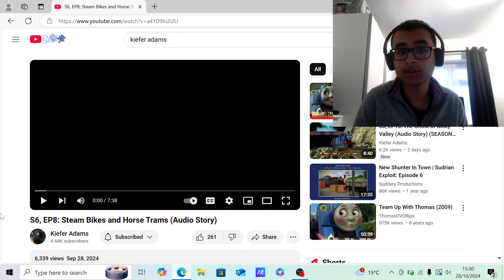THOMAS DOESN'T UNDERSTAND THE OLD WAY! | Steam Bikes and Horse Trams (Audio Story) REACTION!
In this video, I react to another Thomas Audio Story by @kieferadams5242 . And is seems Thomas needs help the old school way!